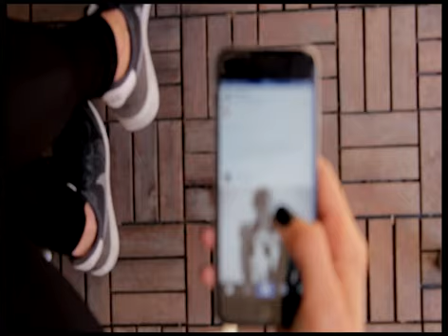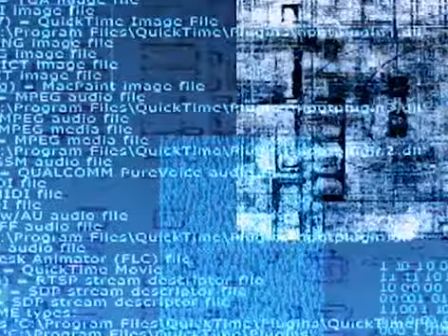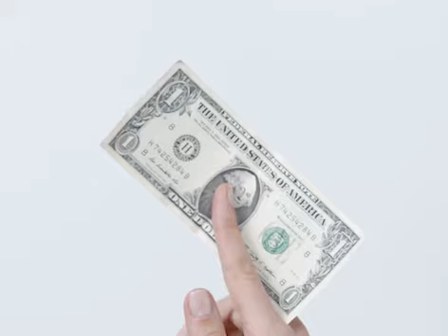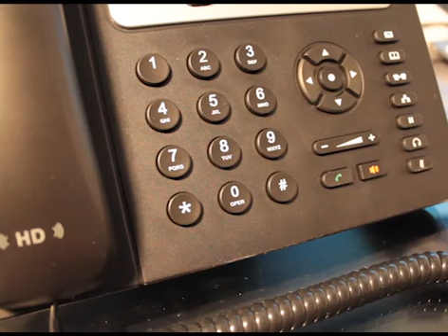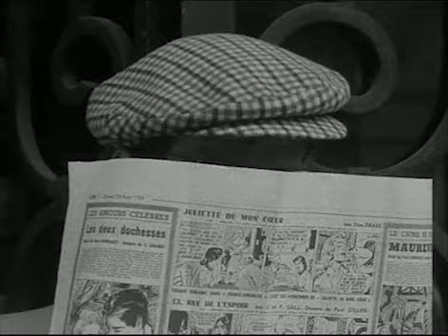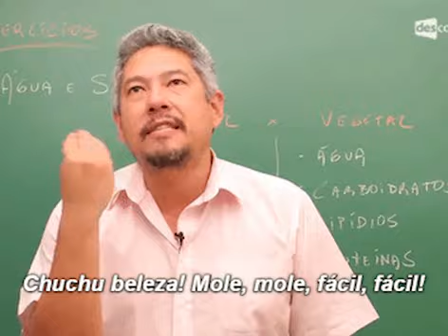los 8 hacker mas impresionantes de la historio by: jeyuary💋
los hacker mas impresionantes de la historio by: jeyuary